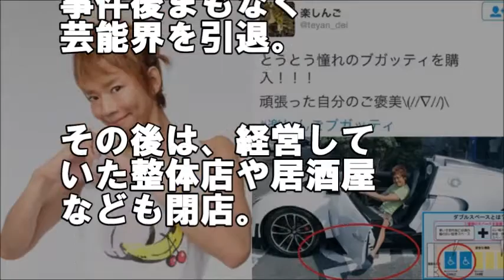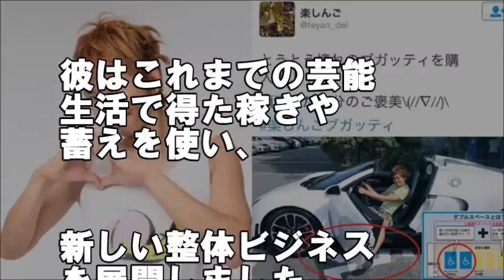【衝撃】芸能界から引退！華麗なる転職をした３名の現在…【 芸能情報 】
【関連動画】